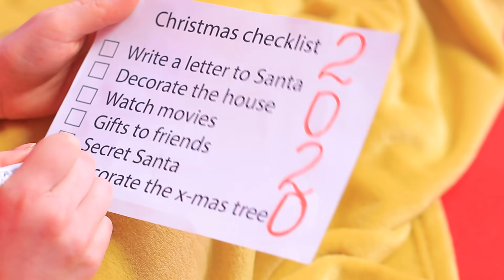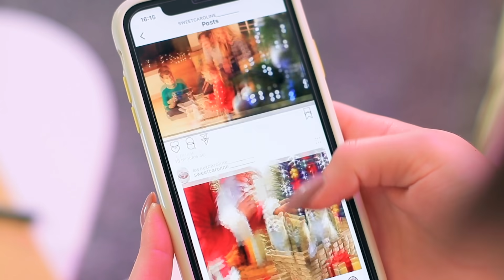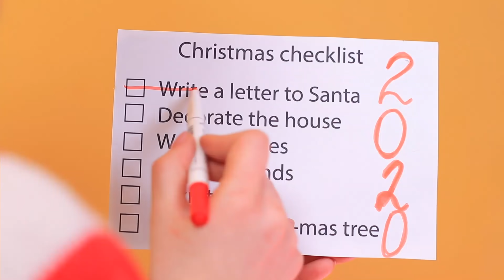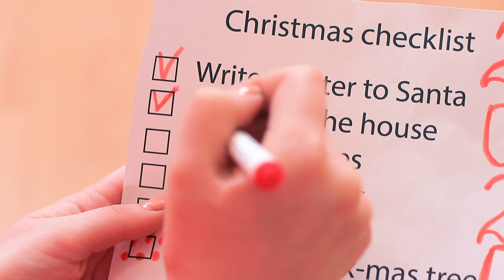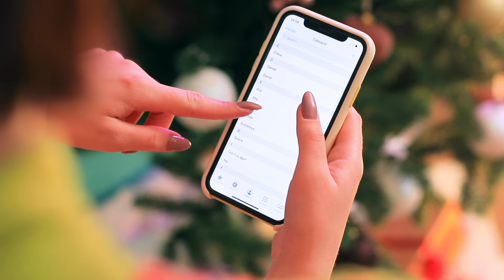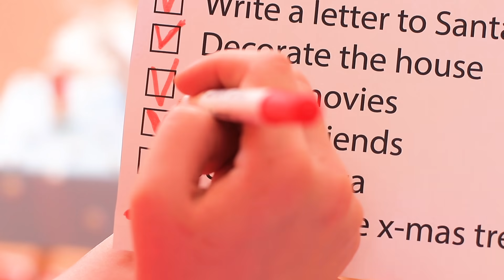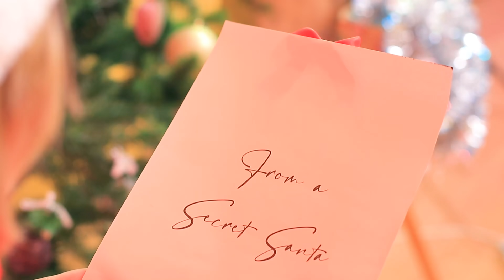Богатая девушка vs бедная девушка на Рождество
Всем хочется провести зимние праздники по-особенному. Но как готовятся к Рождеству бедная и богатая девушки? Скорее смотри в нашем новом видео.